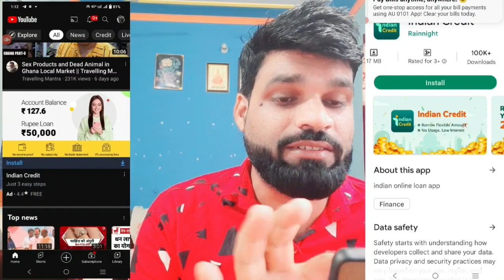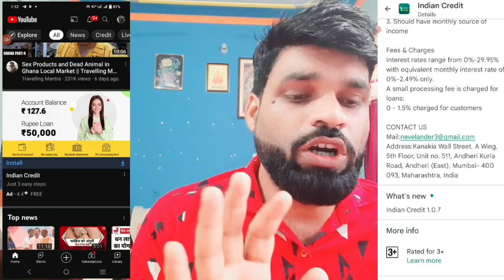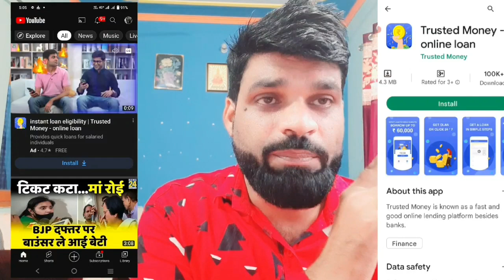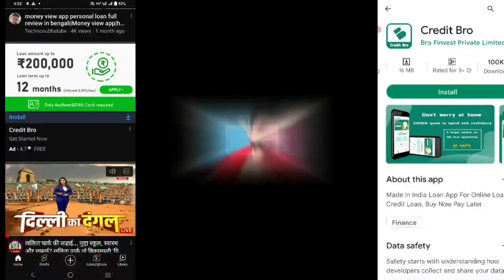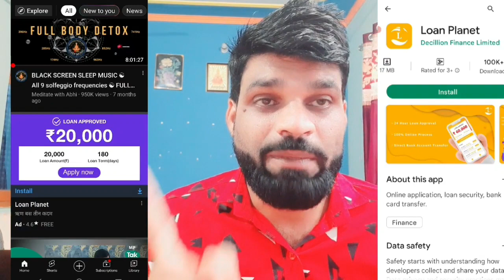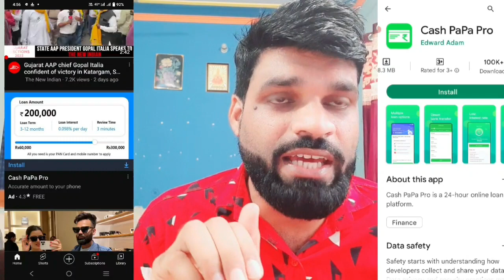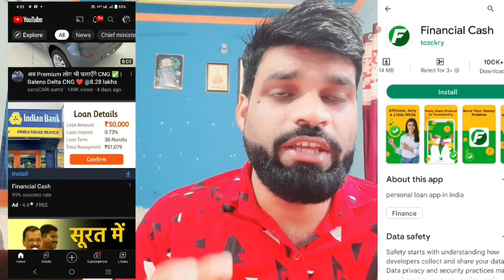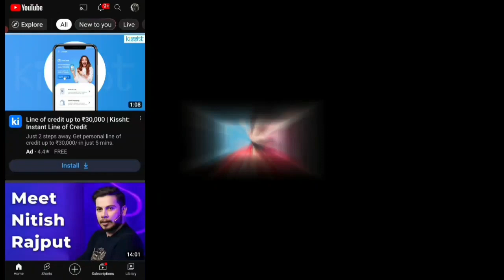TOP 10 NEW FRAUD LOAN APPS जिनके YOU TUBE पर आ रहे ADDS जिससे PROOF हुआ कि ये LOAN APP100% देगी LOAN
mn
ZERO BALANCE ACCOUNT OPEN  KOTAK MANINDRA BANK👇

5 PAISA APP लिंक डाऊनलोड करे और पाये
₹ 250👇पर REFER

whats app & telegram no.